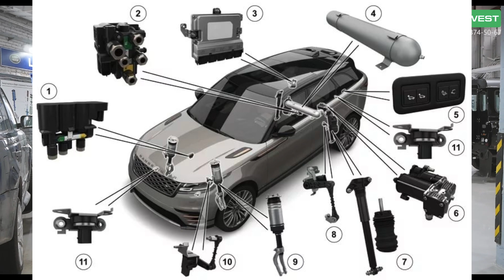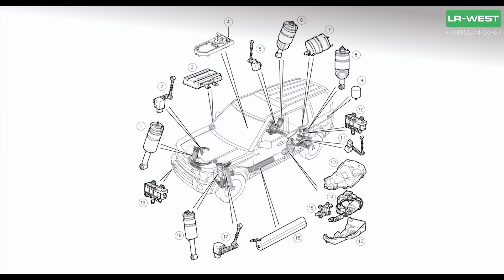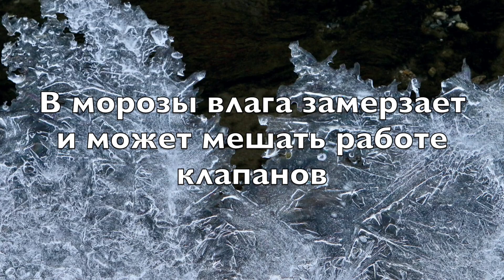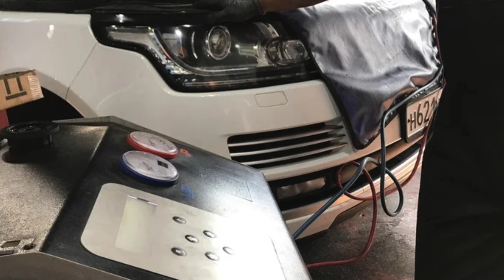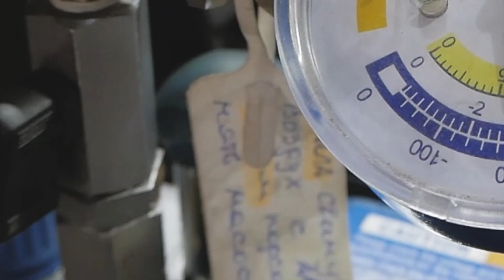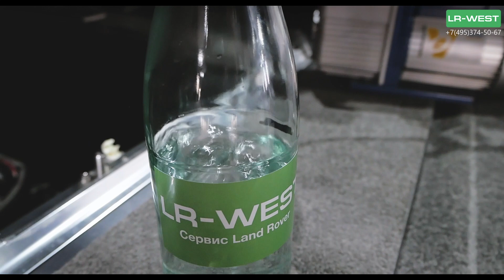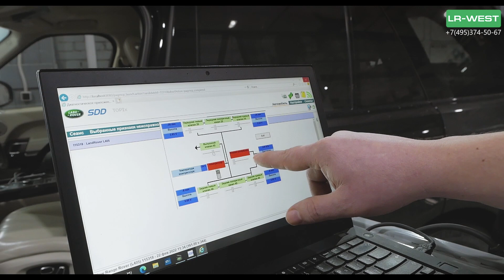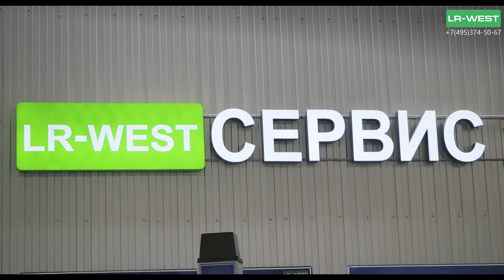Range Rover пневмо подвеска, как удалить влагу в пневмосистеме?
4 сервиса в Москве по адресу:
► ул. 1-я Магистральная д.12

Пневмосистема подвески современных моделей Ленд Ровер и Рендж Ровер - по сути это система сообщающихся сосудов. И для работы "пневмосистемы" используется атмосферный воздух. Одна из распространенных проблем пневмоподвески это наличие влаги в системе. Дело в том, что эта влага создает проблемы при низких температурах зимой, в сильные морозы. Если влага в каплевидной форме будет находится на клапанах, то она перемерзает и мешает работе клапанов. В итоге система "ловит ошибку" и перестает работать. Когда в условиях нашего сервиса мы сталкивались с такими проблемами, мы отогревали машину, и в тепле в цехе многократно поднимали и опускали подвеску. И надеялись что таким образом система удалит влагу самостоятельно. Если это не помогало, ранее более 3 лет назад, мы демонтировали проблемный узел, как правило это блок клапанов, и промывали антифризом. Но в итоге нужно понимать, что избавится от влаги, которая оказалась в системе - это не простой процесс. Мы часто наблюдали картину, что в тепле система пневмоподвески Ленд Ровер работает исправно, а как машина выезжает на мороз, переодически система ловит ошибки по работе тех или иных блоков клапанов. В итоге команда ЛР ВЕСТ нашла простое решение, как можно без лишних трудозатрат избавиться от влаги, в сложной системе пневмоподвески, которая состоит, скажем так из большого количества  сообщающихся сосудов. Если принудительно открыть все клапана системы и сделать ее единой системой сообщающихся сосудов, и образно говоря - сделать из нее как бы один сосуд, то можно провести вакуумирование этого сосуда. То есть подключить вакуумный насос, и некоторое время постоянно производить откачку. Тогда получается, что при создании вакуума достаточно долго - например 1-2-3 часа, при условии комнатных температур - 17-20 градусов тепла, вода будет кипеть и испарятся, и тем самым влага будет удаляться. Потому что при низких давлениях вода будет выкипать. В итоге мы имеем самый простой и технологичный способ удаления влаги с пневмосистемы. Не требуется демонтажа тех или иных узлов - чтобы вручную их снимать и обрабатывать спиртом или антифризом, чтобы удалить влагу.